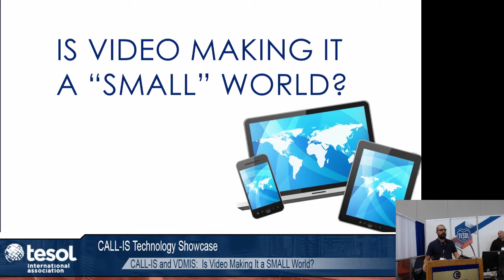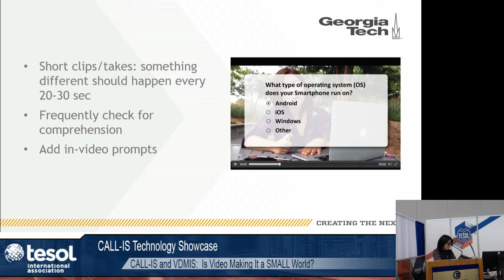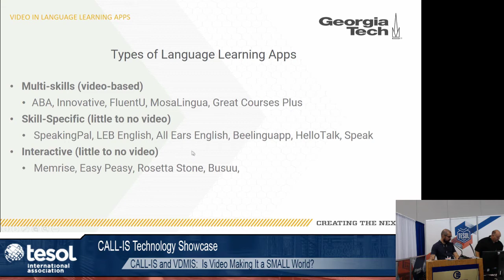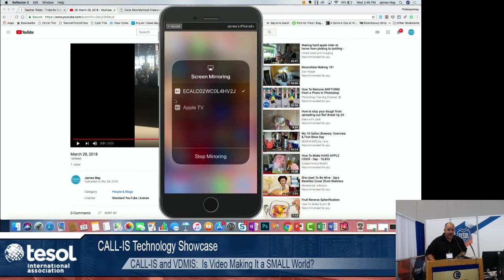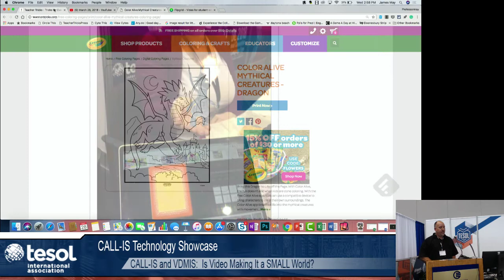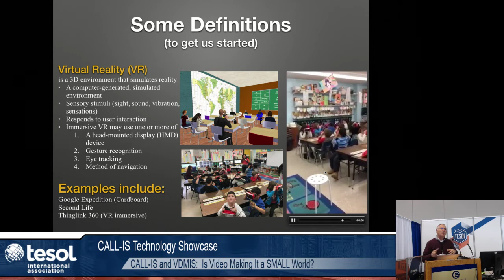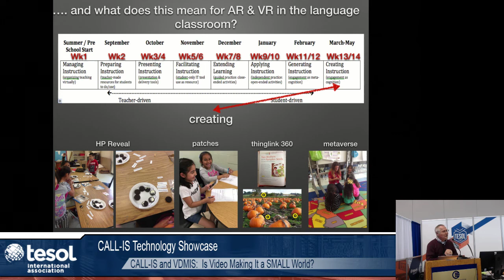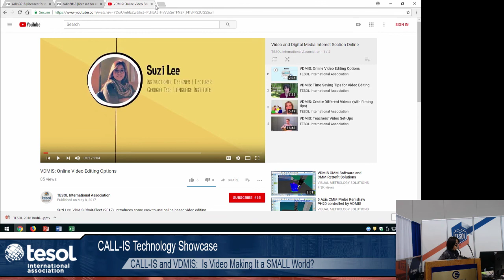InterSection with VDIMS - Video in the World of MALL - TESOL 2018